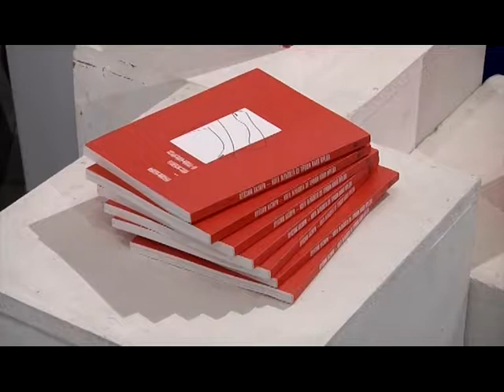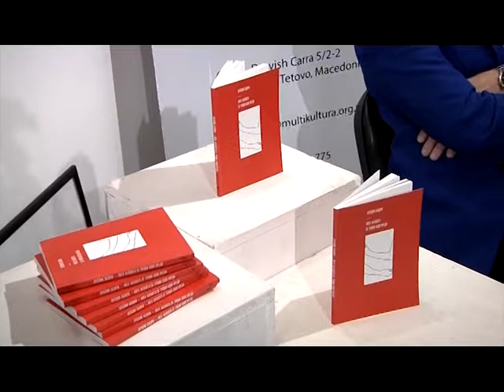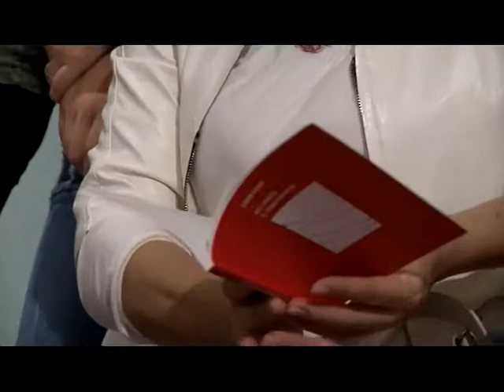„Кога љубовта се троши како креда“ збирка поезија на македонски јазик